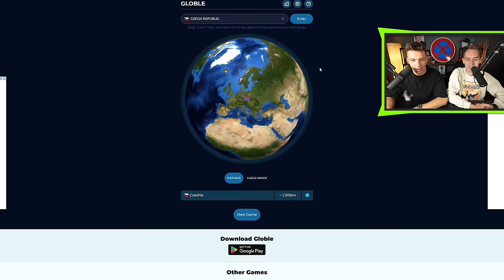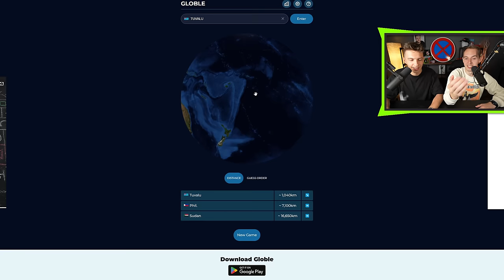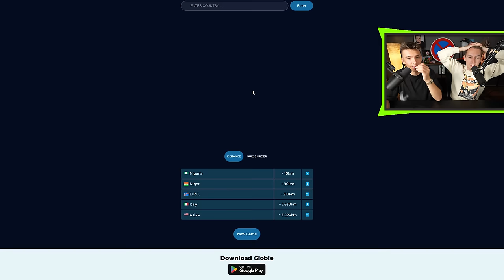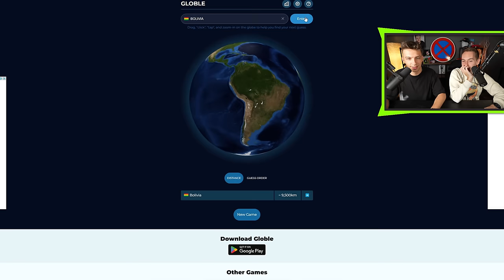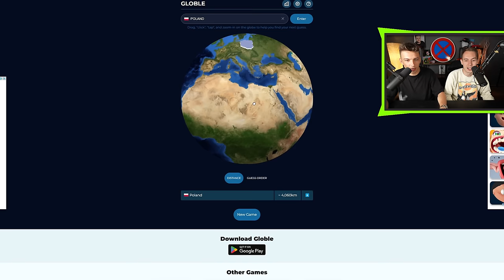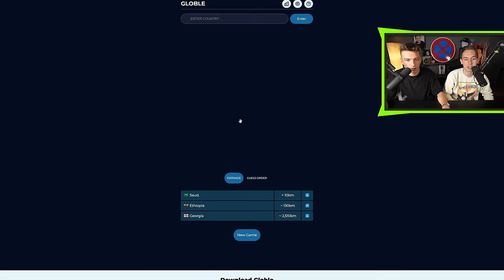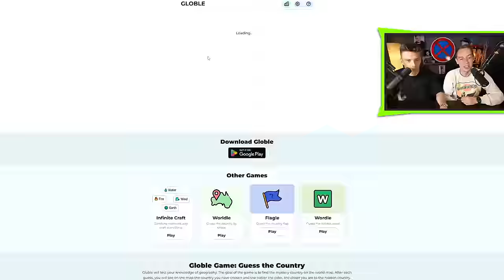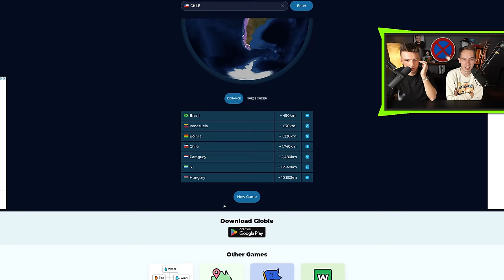JSME HORŠÍ JAK CZECHCLOUD V ZEMĚPISE? | GLOBE GAME